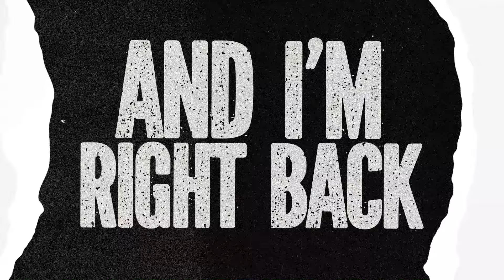Hell's Ditch - Ghosts [OFFICIAL LYRIC VIDEO]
Pre-order the new EP 'Take Cover' + merch bundles: hellsditch.co.uk

Video by Lee Waters
Produced by Sam Cook + Mastered by Mass Giorgini

'Take Cover' EP out 23.03.23 via Silent Cult